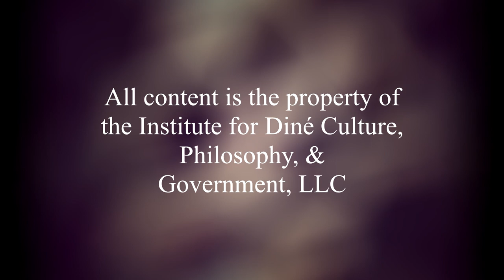2020 Yikáíí YizhchĮ́ - Fundamental Law - Language Therapeutics - Diné Institute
A snippet from the evening session of the 2020 Yikáíí YizhchĮ́ Conference on February 20th, with Avery Denny talking about how our Diné Language can be utilized as being therapeutic.

The following content is the property of the Institute for Diné Culture, Philosophy, & Government, LLC.